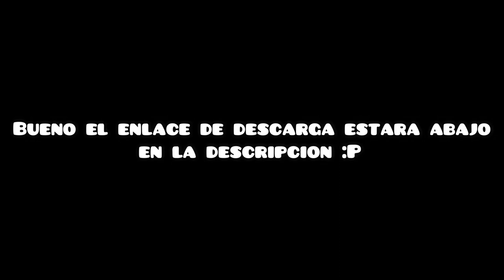DESCARGA YA!! EL NUEVO JUEGO (Geometry Dash Space) :D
Muchas Gracias Boot Dark ;)

Canal de BootDark ;)

DESCARGAS
Link de descarga ya sea PC o Android: